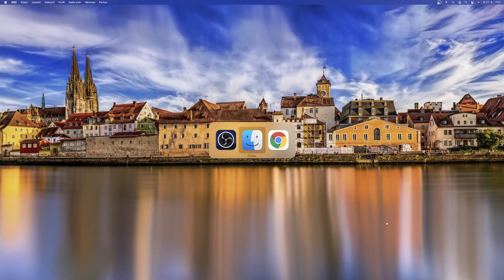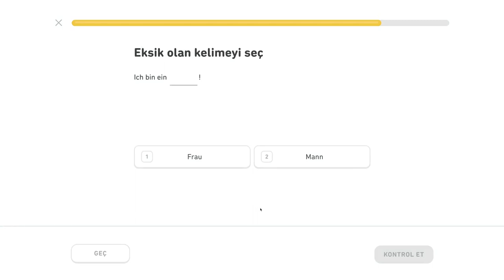🇩🇪 Základy 1 - level 1/5 - lekcia 0/3 - Nemecky s Yetim